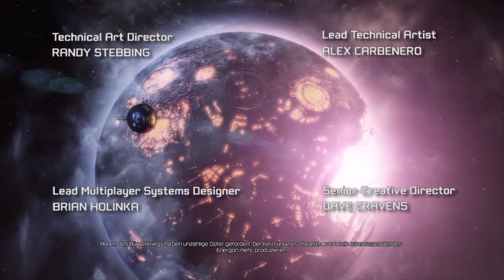Transformers: Untergang von Cybertron - 1 Stunde Lang (German)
Hier ein neues Video für euch zu Transformers: Untergang von Cybertron im Format 1 Stunde Lang.

Ich zeig euch die erste Stunde des Spiels und erkläre euch an verschiedenen Stellen im Video Gameplay Elemente viel Spass ^^